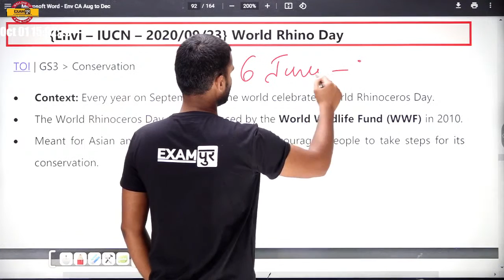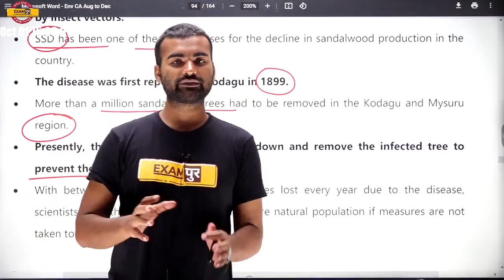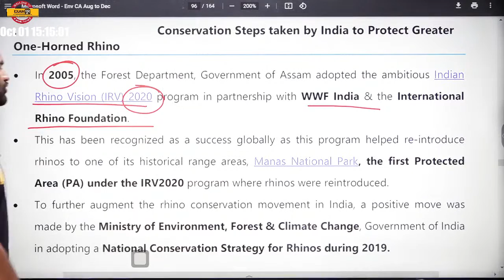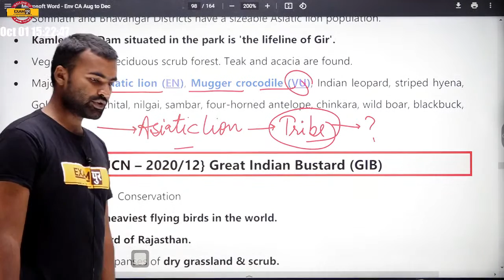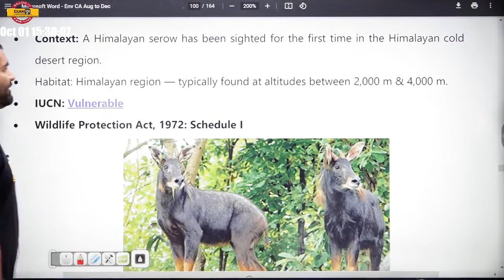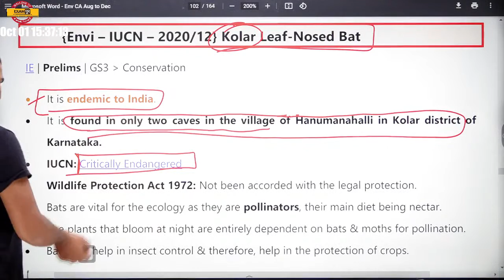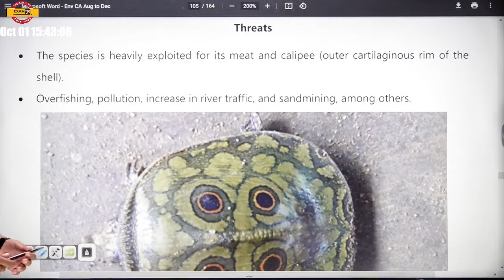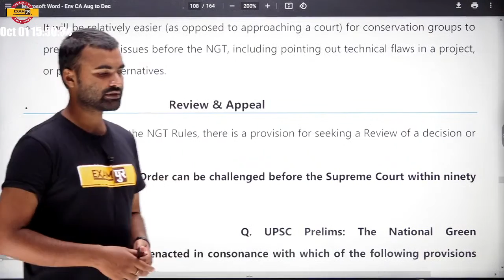Environment Current Affairs 2021 | IAS Prelims 2021 | June to Dec 2020 Current Affairs |By Madan Sir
Dear students, we are going to launch the" Victory Test Series" to ensure your upcoming UPSC  prelims -2021.
Only 200 seats are free, so to avail free test, kindly fill the Google form given below in the link.

Only 200 google forms will be accepted. Hurry up!!